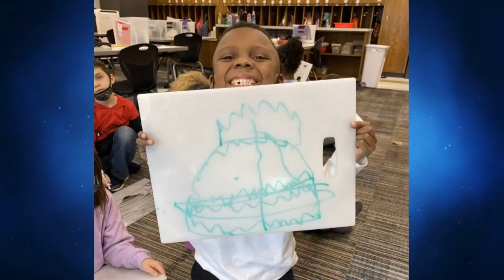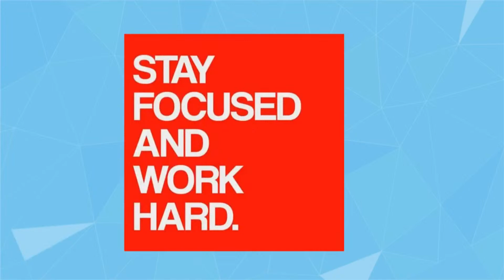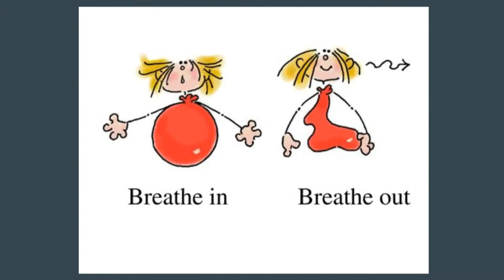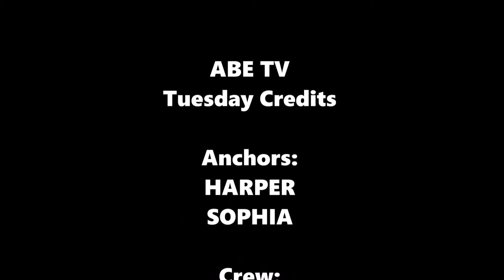ABE TV 8-30-22